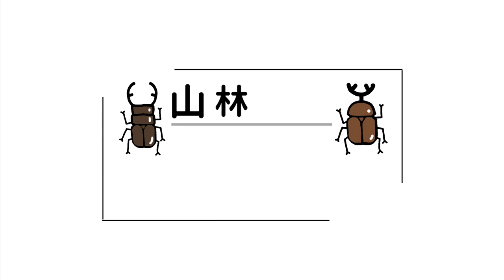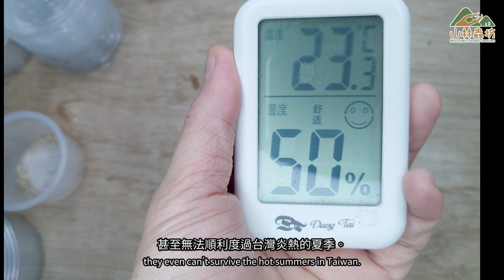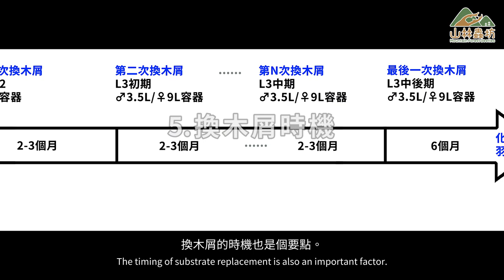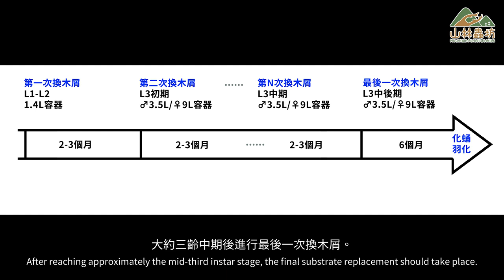【山林蟲坊】總結五大要點，我終於養出破百霸王鬼豔啦！ | Odontolabis burmeisteri: The Five Key Points to Exceed 100mm!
內容勘誤 (Content Errata)：
5:47 影片中的時間軸圖中的公母符號都放反了，公蟲需要大容量容器，母蟲使用小容量容器。
5:47 The male and female symbols in the timeline diagram in the video are reversed. The male larvae needs large-capacity containers, and the female larvae use small-capacity containers.

雖然養出破百的霸王鬼豔在台灣已經不是什麼新鮮事了，不過對於我來說，從耗材製作到習性摸索，經過了數年的努力，直到今天終於才讓我從無到有養出破百的霸王鬼豔，真的非常感動！今天要來總結一下這幾年的飼養心得，希望大家都能順利養出長牙甚至破百的霸王鬼豔！
Although breeding Odontolabis burmeisteri with a size exceeding 100mm is no longer a novelty in Taiwan, but for me personally, after years of effort, from crafting the supplies to exploring their behavior, I have finally succeeded today in breeding Odontolabis burmeisteri individuals that exceed 100mm. It truly fills me with a great sense of accomplishment! Today, I want to summarize the insights gained from these years of breeding. I hope that everyone can successfully raise large Odontolabis burmeisteri, even exceeding 100mm in size!

     Song：샛별 - 일요일 오후